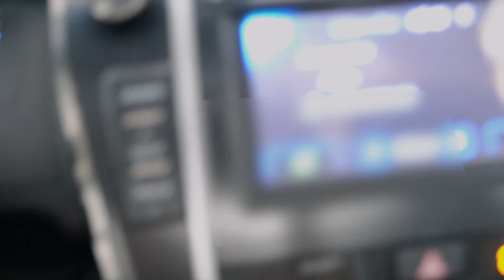come to the FANCIEST gym in LA with me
If you thought Equinox and Lifetime were special, come do a workout with me in LA's newest social club/ gym, Heimat. How am I able to afford this membership? First time filming in the weight room here? There's valet parking?

The gym includes so many different classes: reformer pilates, cycling, boxing, barre, and hot yoga. Today I did a short biceps/back workout before my second pilates class ever!

If I am being completely honest, I have been struggling with my workout routine lately and have been reevaluating some of my fitness goals. After trying some of the classes my new gym has to offer, I have realized how much I am craving some more variety in my routine. I have been training like a bodybuilder for a long time, and I think it's about time I tried a few new things. Plus, I think it will be fun to document that journey on here!

So many things went wrong trying to get this video out to you guys! Apologies for the delay and the short video! Many parts of the audio were cut off, and after that my mic just stopped working completely, but I was finally able to get a finished product and honestly I am happy with how it turned out. Let me know if you'd like some more workout videos like this :)

Time Stamps:
00:00 Intro
01:36 GRWM
02:20 Kitchen Chats and Pre-workout
03:47 Get in the car, loser!
04:18 The Golden Gates of Heimat
04:47 Warm-Up
05:14 Pull-Ups
05:49 Dead Hangs
06:00 Bicep Curls
06:22 Lateral Raises
06:28 Bent Over Barbell Rows
06:39 What are my fitness goals?
09:39 Conclusion